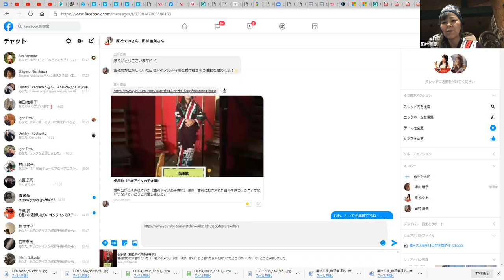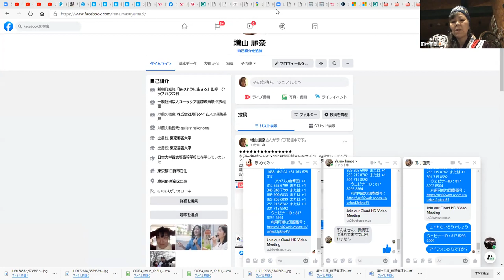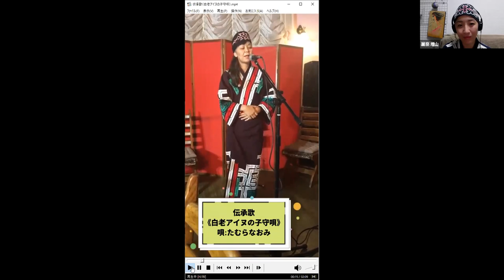”自然と一体””イケメン酋長”アイヌ文化をもっと知りたい♪NPO法人ウテカンパ代表の田村直美さんに聞く、アイヌの暮らし